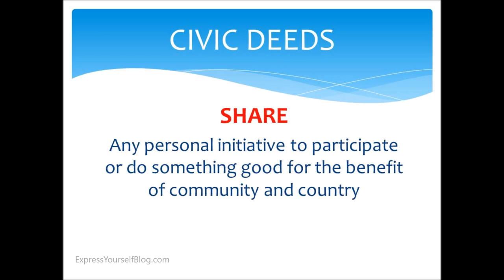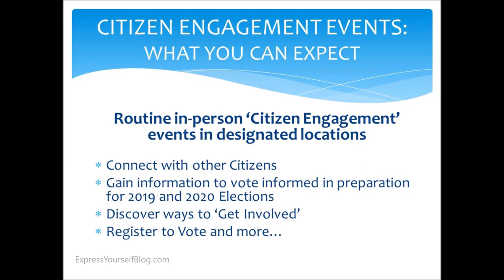I AM A CIVIC CITIZEN CAMPAIGN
I Am A Civic Citizen Campaign | 4th Of July 2019 kickoff for our on-going campaign

What Is I Am A Civic Citizen Campaign?

A Non-partisan Nationwide Citizen Engagement Initiative.

What Is The Initiative?

An invitation for all Citizens to come together for a collective positive Civic experience.

ExpressYourselfBlog’s original non-partisan ‘I Am A Civic Citizen’ Campaign, inspired by a collective vision for Civic Pride and Citizenship. During this Campaign, we encourage Citizens to share civic deeds or inspirational civic experiences that may include those outside their political party, identify alternative ways to vote informed so they vote all elections, and boast 'I Am A Civic Citizen', I vote all elections!

How Can Citizens Participate?

Use Social Media Networks to SHARE Civic Deeds, inspiring Civic Experiences, and COMMIT to Vote in all upcoming 2019 and 2020 Elections and SHARE your Civic Pride in doing so for our introduction kickoff years. ENGAGE, attend  ‘I Am A Civic Citizen’ in-person Citizen Engagement event to Register to Vote and receive information to vote informed in all Elections (Events based on State availability) and proudly boast 'I Am A Civic Citizen', I vote all elections!

The official Social Network Launch was 4th Of July 2019. The official Citizen Engagement Event Kickoff was held Saturday, July 13, 2019, and presented by an 'I Am A Civic Citizen' Campaign Co-Sponsor.

EXPRESSYOURSELFBLOG YOUTUBE CHANNEL

Videos for, and representative of 'The Voice and The View of Everyday People' on social and political events, film and entertainment, and special playlists that inspire.

Presentation from 'I Am A Civic Citizen' Campaign Citizen Engagement event held Saturday, July 13, 2019, by Campaign Co-sponsor.

Special thanks to artist Otis McDonald for his amazing song titled 'Not For Nothing'.